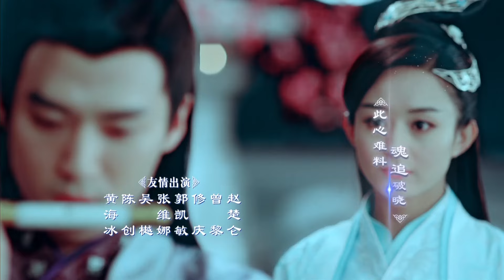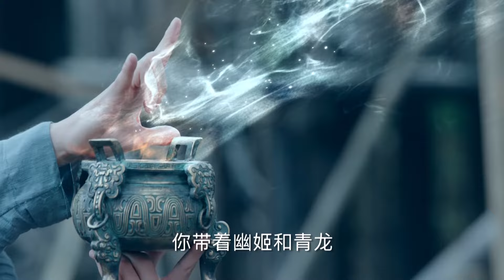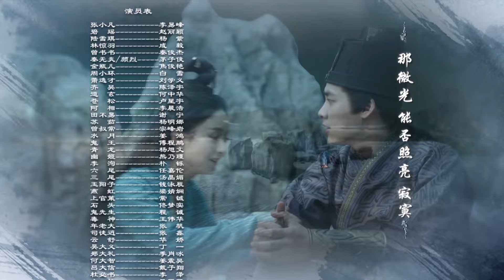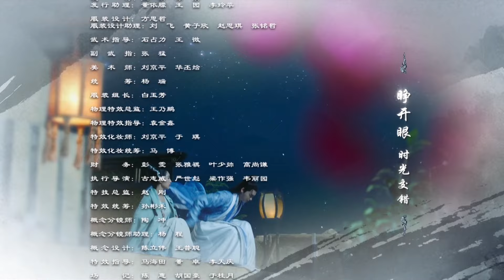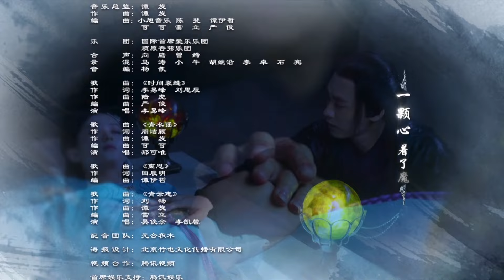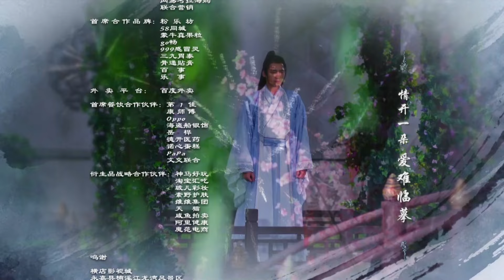MULTISUB【青云志 2 Noble Aspirations2 】15 ：《与凤行》赵丽颖 李易峰 杨紫 易烊千玺 决战青云|古装武侠| 剧盒独播剧场